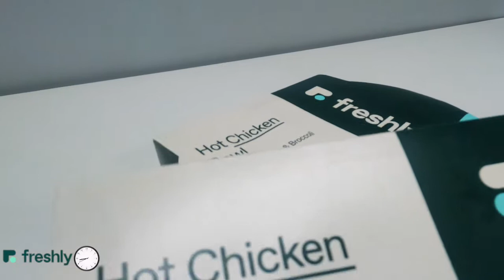Watch this before buying Freshly meals......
Why Freshly?

As an entrepreneur and small business owner, time is significant. I'm always looking for ways to maximize my time, get time back from my daily routines, and repurpose that time back into my business. Ultimately time is our biggest asset.

I started to find that finding what to eat every day for dinner was very time-consuming. I used Instacart and Every plate. Although they were great services, the cooking was still in the way of time. I used to be creative in my business.

In addition to time, I wanted to eat healthier. In Atlanta, food is so spread out. So I decided to give Freshly a try since all I had to do was heat the already prep food. It's real food, and it's real fast.

Let me know if this life hack can benefit you and your time.

Use my link and Try Freshly for yourself if you liked this video.

⏳ TIMESTAMPS:
0:00-1:15 Introduction
1:06-2:16 Pros of Freshly
2:17-2:29 Cooking
2:30-2:42 Wife's Review
2:43-3:39 - Final Thoughts